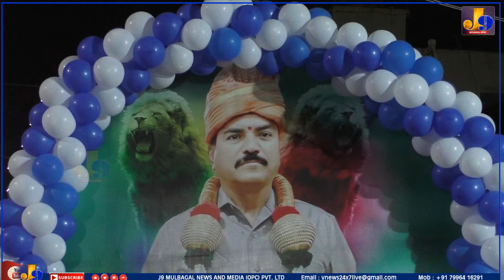ಮುಳಬಾಗಿಲು ಪಳ್ಳಿಗಾರಪಾಳ್ಯದ ಬಿಜೆಪಿ ನಗರದ ಮಾಜಿಅಧ್ಯಕ್ಷ ವೆಂಕಟೇಶ್ ರವರ ಜನ್ಮದಿನ ಆಚರಣೆಮಾಡಿದ ಯುವಕರಬಳಗ ಹಿತೈಷಿಗಳು